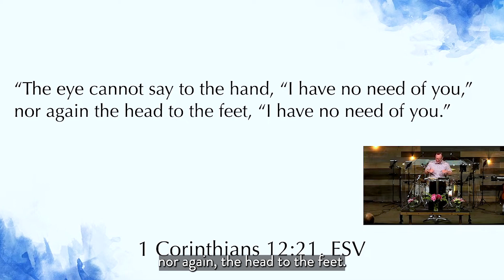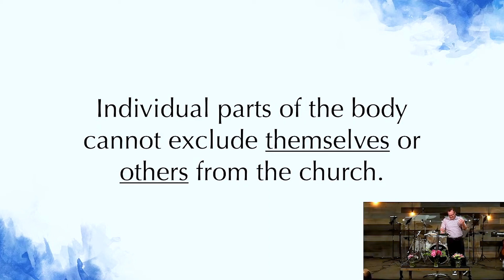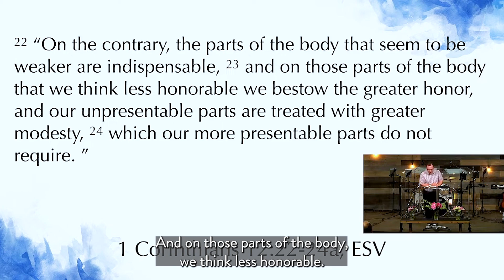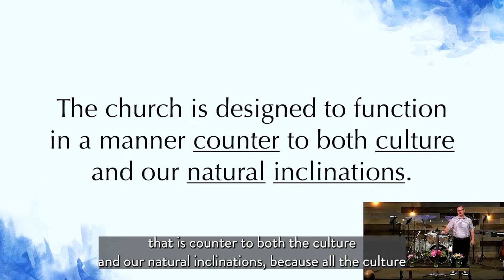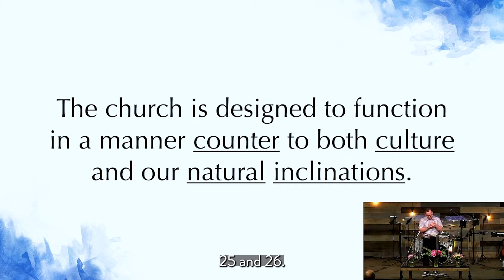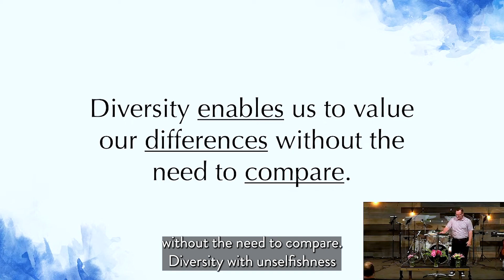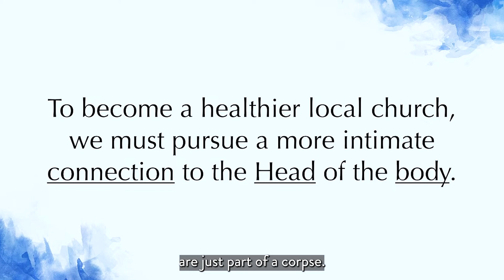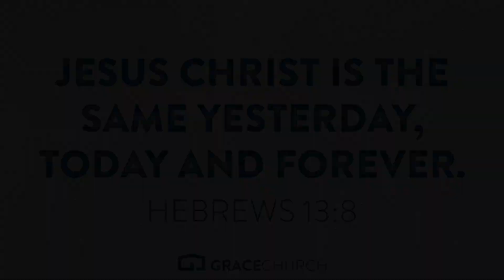Ekklesia, Session Four, The Body, Part Two, Pastor Tim May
We all have value and purpose in the little "C" church. We are all part of the ekklesia, regardless of where we are called, or what we are called to.

This Sunday, Pastor Tim continues in 1 Corinthians 12 and takes a look at how we, as the ekklesia, cannot exclude weaker or unimportant parts of the body. Those who are lesser in the body of Christ are greater, worthy of greater honor, and indispensable.